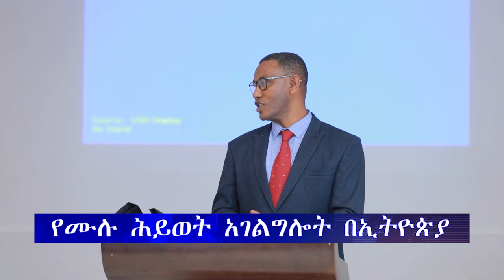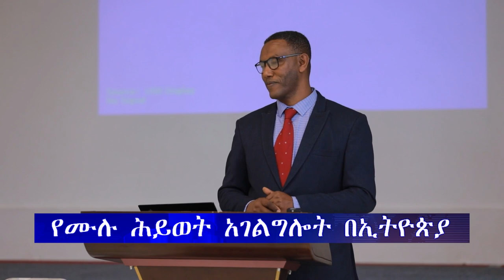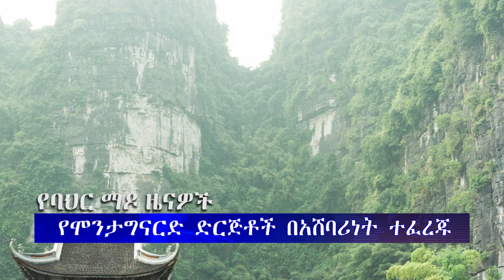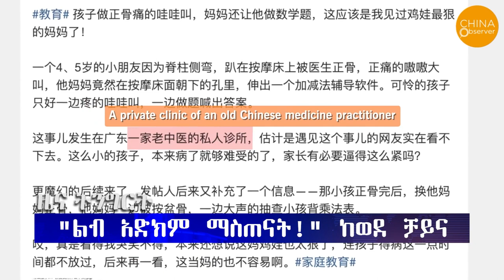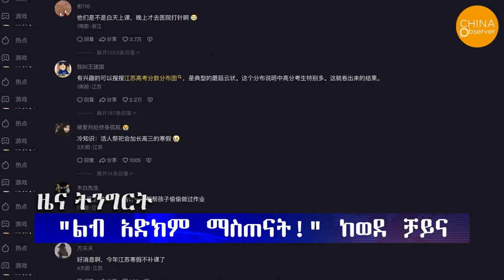ሕይወት ዜና 02/07/2016